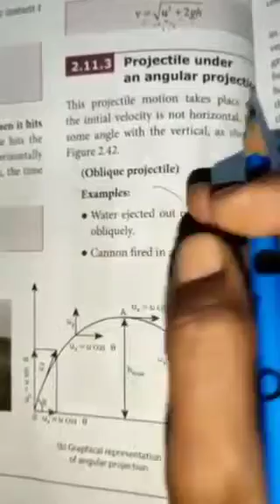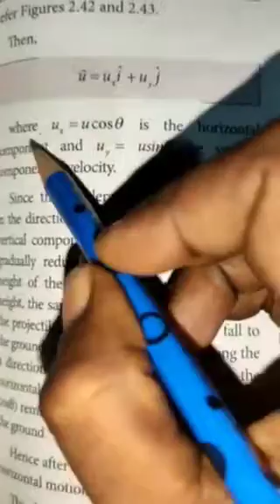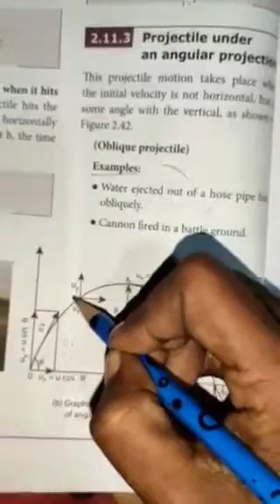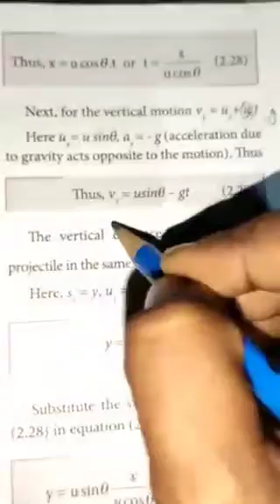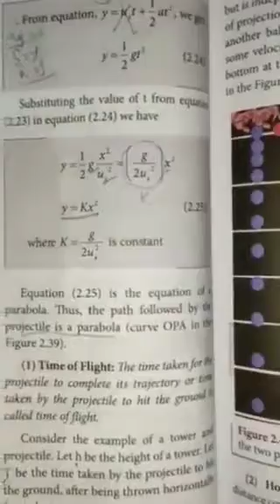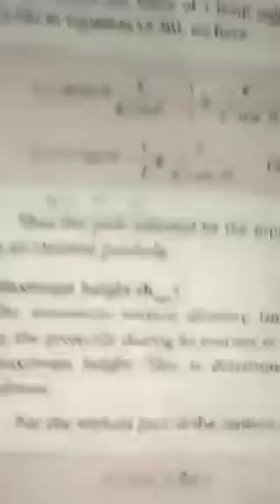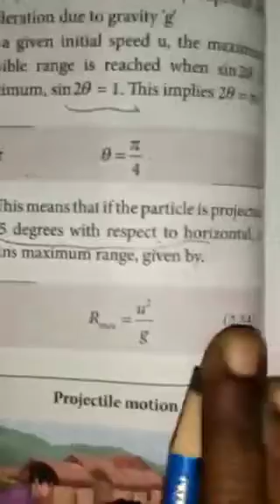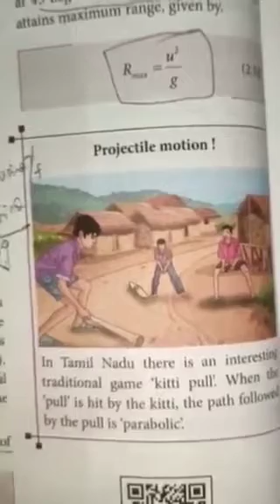Std-11 Physics Ln-2,projectile under an angular projection